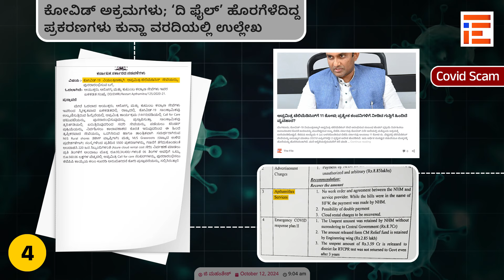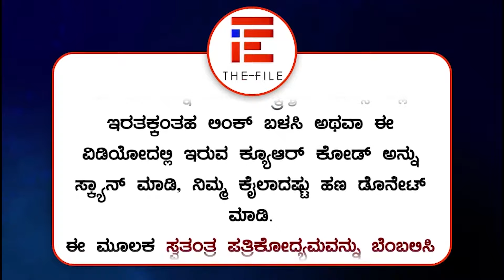ಕುನ್ಹಾ ವರದಿಯಲ್ಲಿ'ದಿ ಫೈಲ್‌' ಹೊರಗೆಳೆದಿದ್ದ ಪ್ರಕರಣಗಳ ಉಲ್ಲೇಖ | The File Kannada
ಕೋವಿಡ್‌ ಮೊದಲ ಮತ್ತು ಎರಡನೇ ಅಲೆಯಲ್ಲಿ ನಡೆದಿದೆ ಎನ್ನಲಾಗಿರುವ ವಿವಿಧ ರೀತಿಯ ಅಕ್ರಮಗಳ ಕುರಿತು ಹೈಕೋರ್ಟ್‌ನ ನಿವೃತ್ತ ನ್ಯಾಯಮೂರ್ತಿ ಮೈಕಲ್ ಕುನ್ಹಾ ಅವರು ನೀಡಿರುವ ಮಧ್ಯಂತರ ವರದಿಯು 'ದಿ ಫೈಲ್‌' ಪ್ರಕಟಿಸಿದ್ದ ವರದಿಗಳ ಮೇಲೂ ಬೆಳಕು ಚೆಲ್ಲಿದೆ.

ಪಿಪಿಇ ಕಿಟ್‌, ಮಾಸ್ಕ್‌, ಆಕ್ಸಿಜನ್‌, ವೆಂಟಿಲೇಟರ್‍‌, ಸ್ಯಾನಿಟೈಸರ್‍‌, ಆರ್‍‌ಟಿಪಿಸಿಆರ್‍‌, ರ್‍ಯಾಪಿಡ್‌ ಆಂಟಿಜನ್‌ ಟೆಸ್ಟ್‌ ಕಿಟ್‌ ಹೀಗೆ ವಿವಿಧ ರೀತಿಯ ವೈದ್ಯಕೀಯ ಸಲಕರಣೆ ಮತ್ತು ಉಪಕರಣಗಳ ಖರೀದಿಯಲ್ಲಿ ಅವ್ಯವಹಾರ ನಡೆದಿದೆ.

ಕೆಟಿಪಿಪಿ ನಿಯಮ ಉಲ್ಲಂಘಿಸಿ ಮಾಡಿರುವ ಖರೀದಿ, ನಿರ್ದಿಷ್ಟ ಕಂಪನಿಗಳಿಗೆ ಆಗಿರುವ ಆರ್ಥಿಕ ಲಾಭ, ಸರ್ಕಾರಕ್ಕೆ ಆಗಿರುವ ನಷ್ಟ ಹೀಗೆ ಹತ್ತಾರು ಮಗ್ಗುಲಿನಲ್ಲಿ 'ದಿ ಫೈಲ್‌' 2020, 2021 ಮತ್ತು 2022ರಲ್ಲಿ 50ಕ್ಕೂ ಹೆಚ್ಚು ಸರಣಿ ವರದಿಗಳನ್ನು ಪ್ರಕಟಿಸಿತ್ತು.

ಇದೀಗ ಹೈಕೋರ್ಟ್ ನಿವೃತ್ತ ನ್ಯಾಯಮೂರ್ತಿ ಮೈಕಲ್‌ ಕುನ್ಹಾ ಅವರು ನೀಡಿರುವ ಮಧ್ಯಂತರ ವರದಿಯಲ್ಲಿ ಈ ಎಲ್ಲಾ ಪ್ರಕರಣಗಳನ್ನೂ ಉಲ್ಲೇಖಿಸಿದೆ. ಈ ಖರೀದಿ ಪ್ರಕ್ರಿಯೆಯಲ್ಲಿ ಆಗಿರುವ ಲೋಪ, ಅಕ್ರಮ, ಉಲ್ಲಂಘನೆಗಳನ್ನು ಎತ್ತಿ ಹಿಡಿದಿದೆ.

ನೋಡಿ, ನಮ್ಮನ್ನು ಬೆಂಬಲಿಸಿ

An interim report by retired High Court Justice Michael Cunha on the various alleged irregularities in the first and second wave of Covid has shed light on the reports published by 'The File'.

Irregularities have taken place in the purchase of various types of medical equipment and instruments like PPE kit, mask, oxygen, ventilator, sanitizer, RTPCR, rapid antigen test kit.

'The File' has published more than 50 series of reports in 2020, 2021 and 2022 in dozens of areas such as purchases made in violation of KTPP rules, financial benefits to certain companies, losses to the government.

Now the High Court has mentioned all these cases in the interim report given by retired Justice Michael Cunha. The omissions, irregularities and violations in the procurement process have been highlighted.

Look, support us